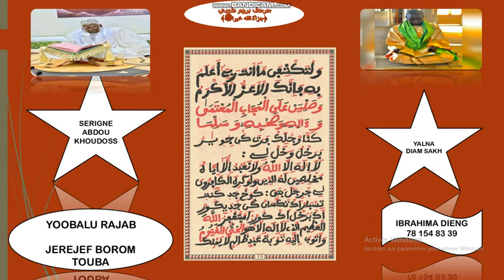YOBALU RAJAB ''ADHIYATU SANATU'' SERIGNE ABDOU KHOUDOSS